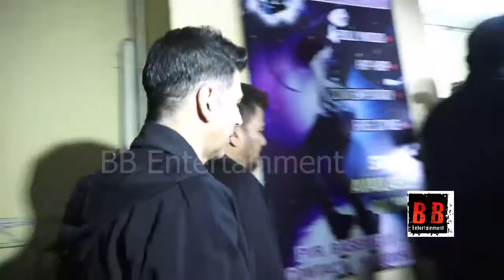Akshay Kumar Shankar Karan Johar at Press Conference for film Robot 2 Part 1